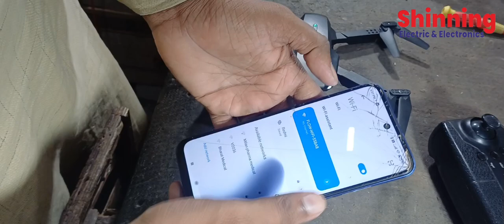How to Repair a Non-Working C88 Dron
Is your C88 drone not working or not turning on? In this video, we provide a detailed troubleshooting guide to help you diagnose and fix common issues with a non-working C88 drone. Whether it's a power issue, battery problem, or connection error, we’ll go through each step to get your drone back in the air. Perfect for beginners looking to repair their drone at home.